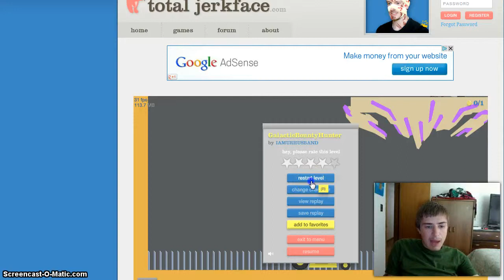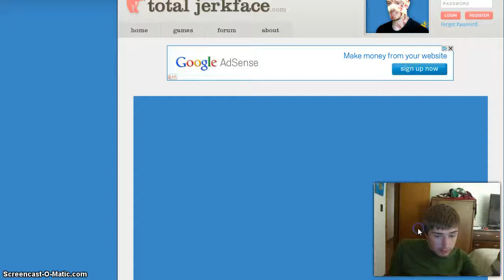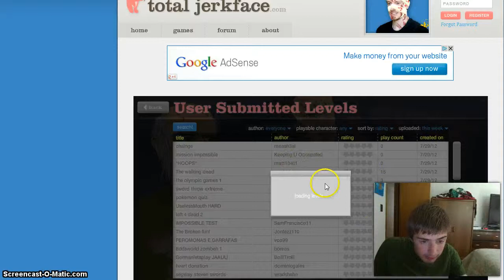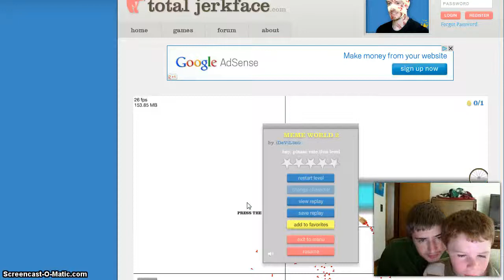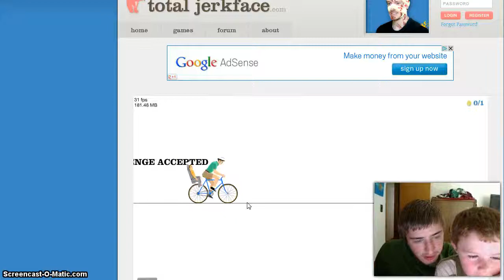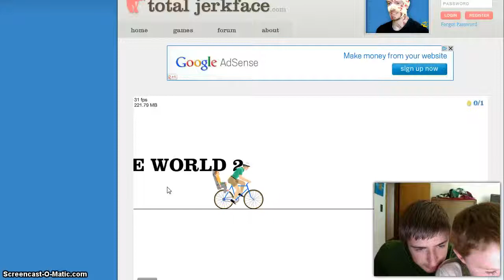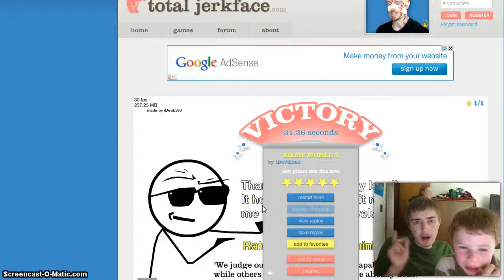Lets Play w/ Racoon: Happy Wheels Ep:1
New series since this is so popular, I play a few levels with my nephew.